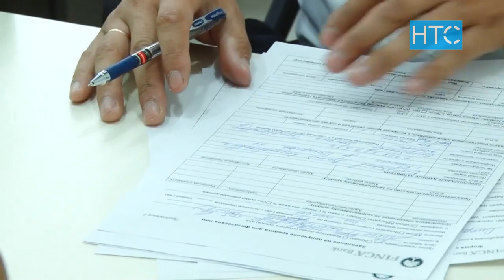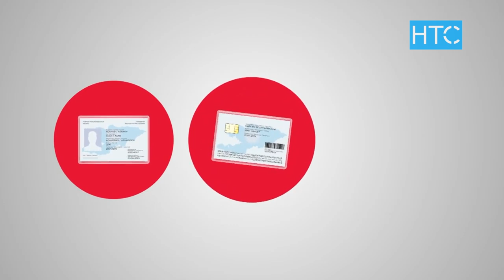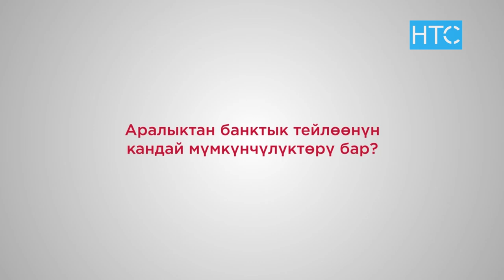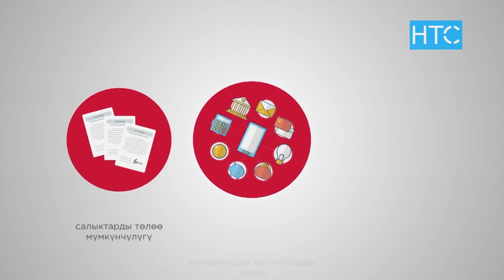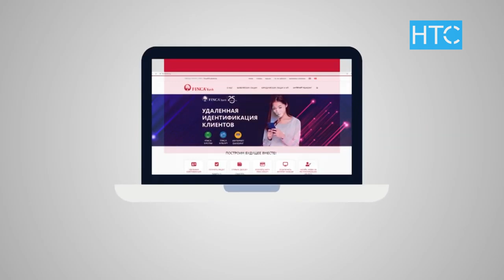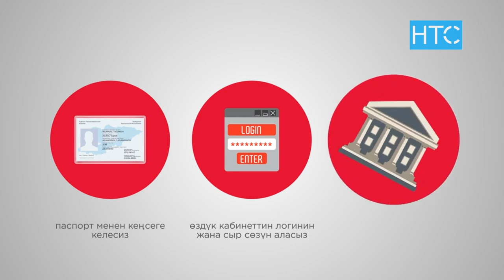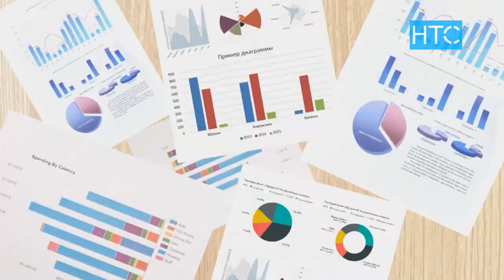Аралыктан индентицикациялоо / Fincaбат #11 / НТС / Кыргызстан